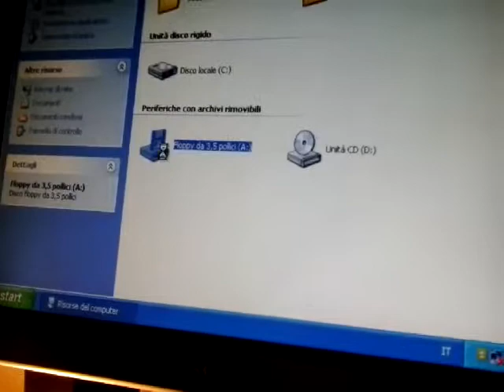Test 1352 Amiga Mouse disc (Pc Utility) x Bedrich